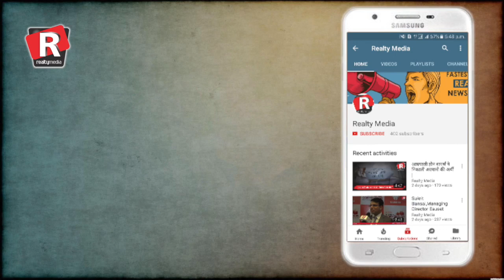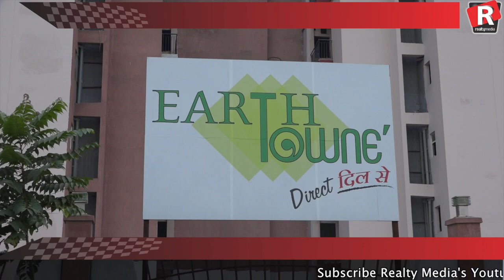Earth Infra Realty :No Possesion after 5 years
Earth Infrastructure home buyers are still waiting for possesion after 5 years. Earth has been incapable in delivering all the projects which they started. They have failed in giving assured returns and have no concrete answer about why there has been a delay in delivering the project and how they plan to deliver the projects.

Realty Media is Real Estate News Channel , Always Keep you Ahead in real estate Field   Keep Eyes for  Real Estate News